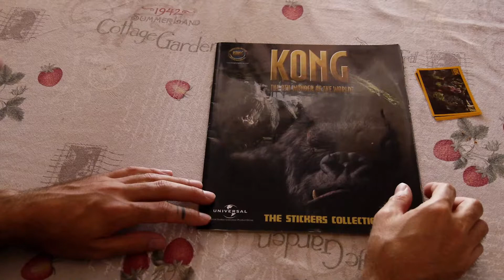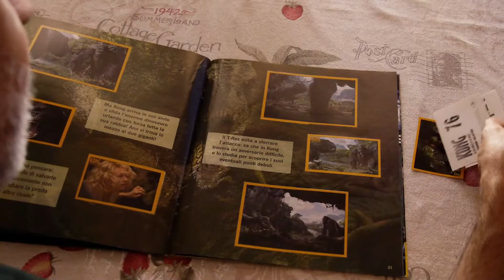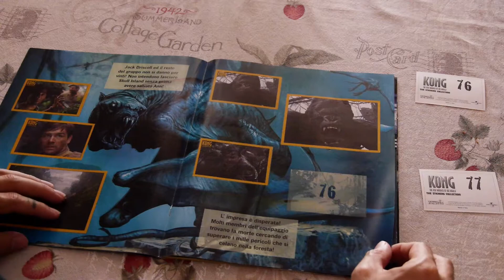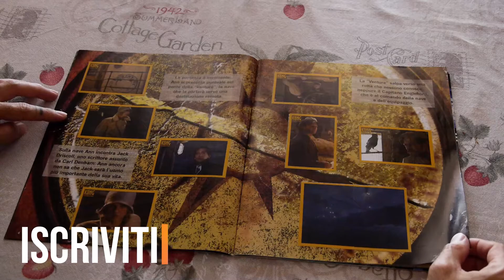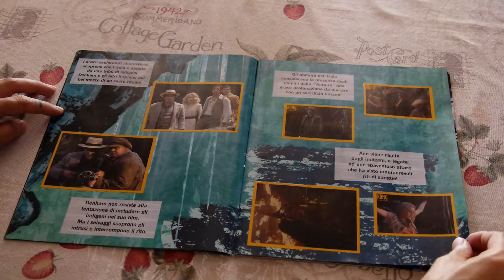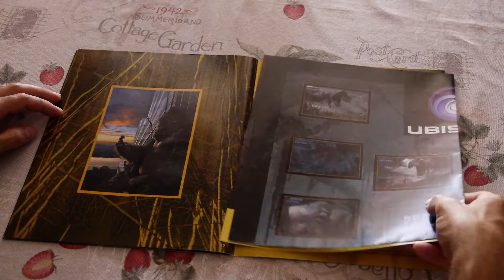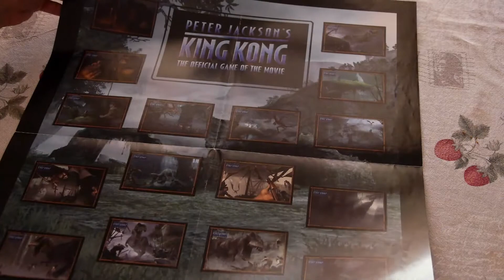KONG album di figurine completo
Dopo 15 anni concludo l'album di figurine di King Kong (2005), tratto dall'omonimo film diretto da Peter Jackson.